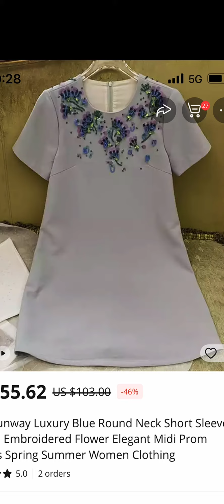美国纽约，买买买，屋企很多裙，又买从中国买裙子买高跟鞋来美国便宜又好看，要等一个多月才有货收！你觉得哪几件又靓又显年轻？